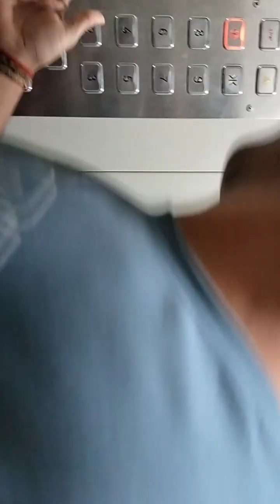first month completed married gift